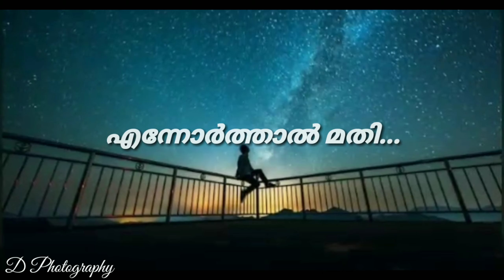Motivational Malayalam Whatsapp Status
D Photography...